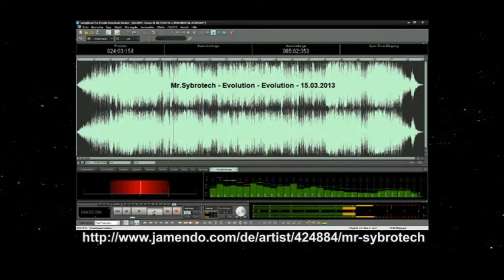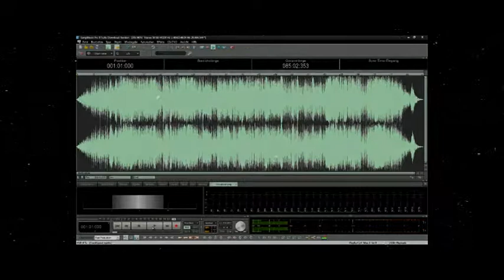Magix Soundprojekt - Evolution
Mit Magix erstellter Titel.